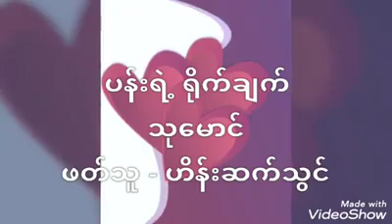ပန်းရဲ့ ရိုက်ချက်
ခင်ဗျား မိန်းမတစ်ယောက်ရဲ့ ပါးရိုက်တာကို ခံရဖူးလား .